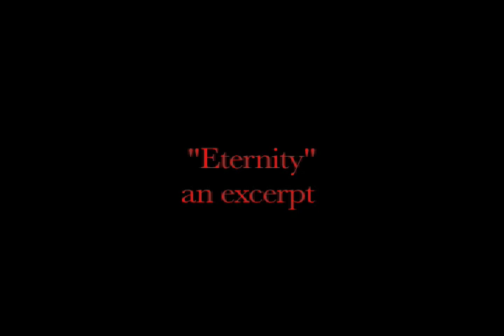tales for asti trailer